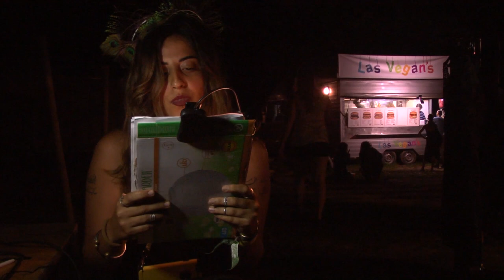200 leila kassem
Reading for the Finnegan Wakes Project at Samsara Festival in Siofok, Hungary.  August 2019.